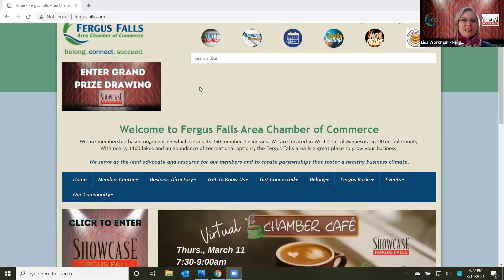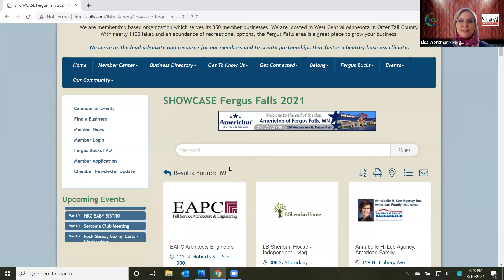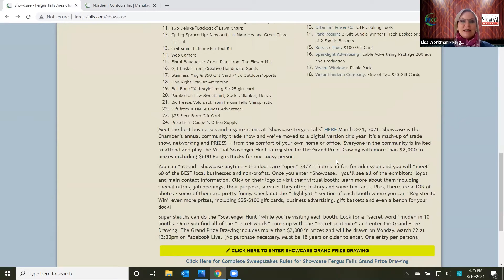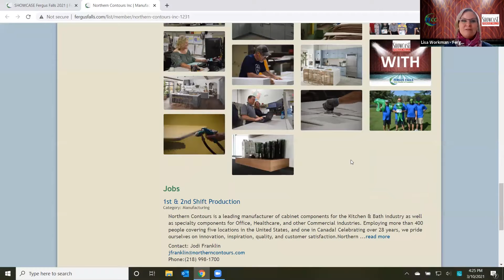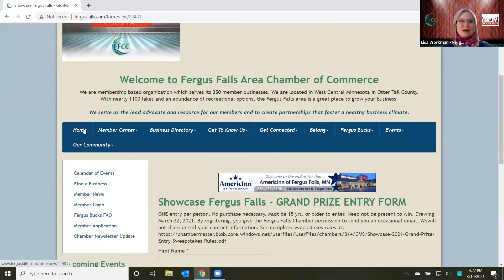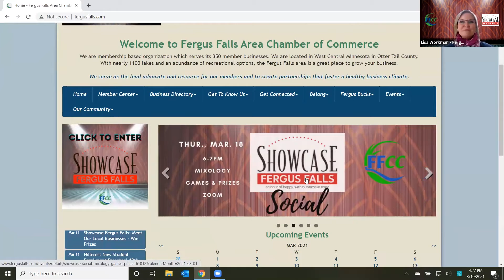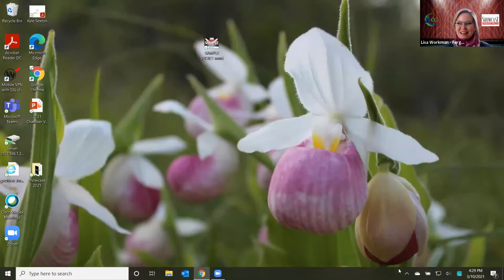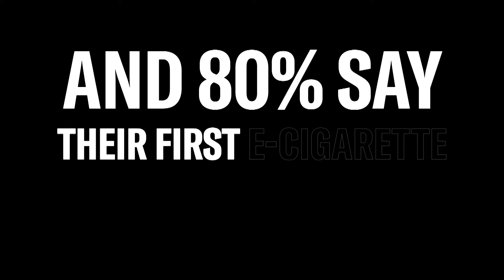Find It In Fergus Falls 3-12-21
Rick Schara & Rebecca Petersen stop by from West Central Initiative.